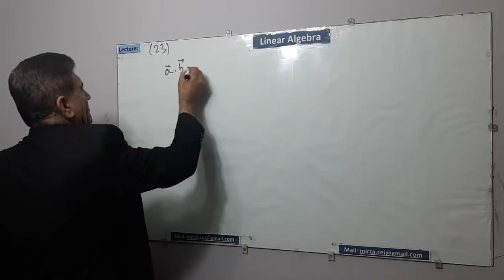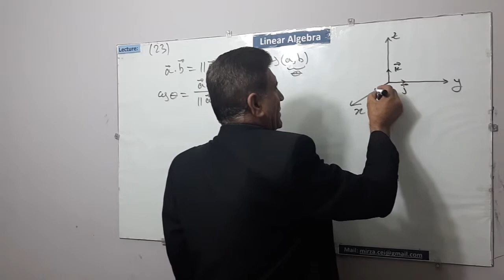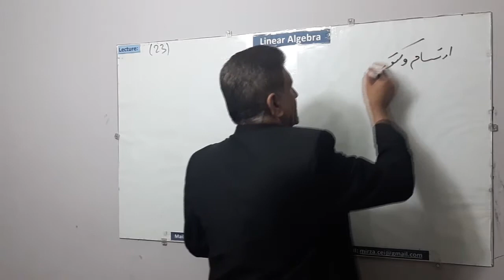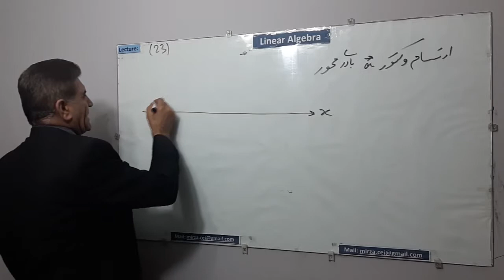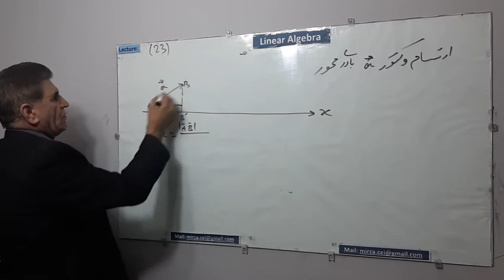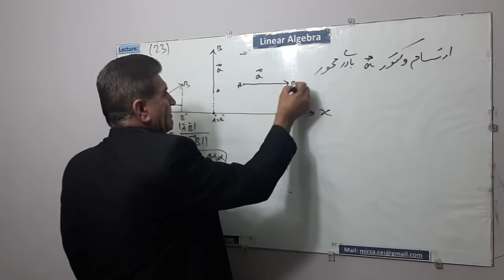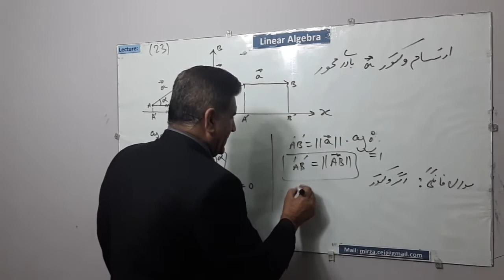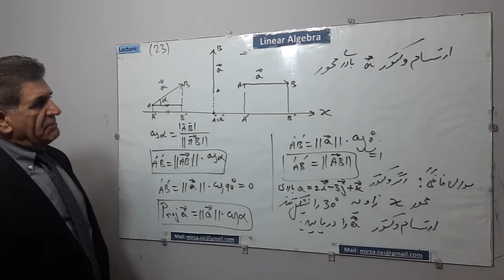Lecture 23, Linear Algebra, Operation on Vectors, By Prof Mirza Mohammad Mirza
Lecture 23, Linear Algebra, Operation on Vectors, عملیات بالای وکتور ها
الجبر خطی